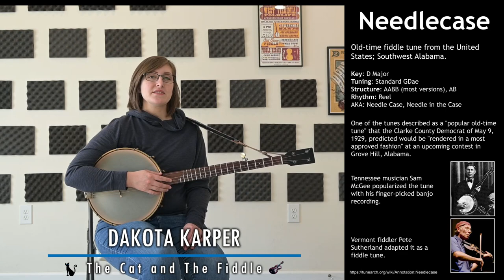"Needlecase" | Clawhammer Banjo | Dakota Karper